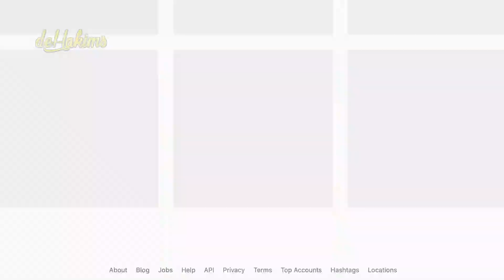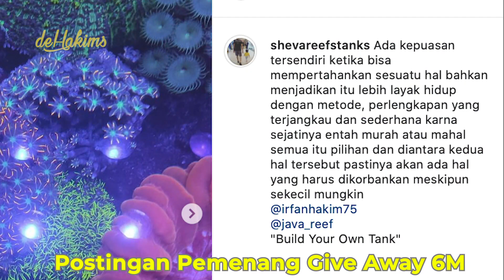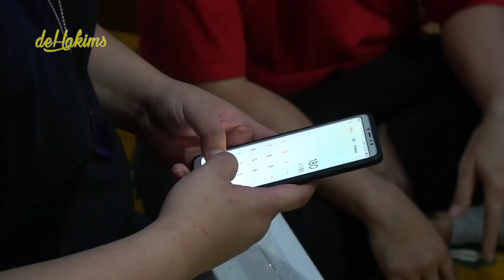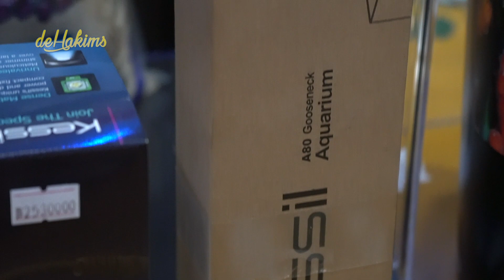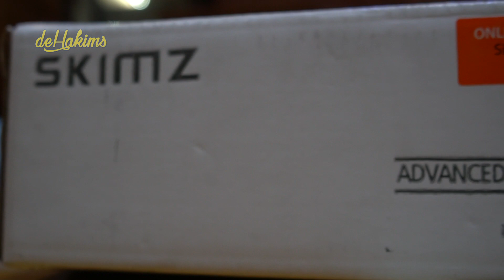AQUARIUM AIR LAUT EPS18 | TERHARU SAMPAI NETESIN AIR MATA.. DIA ORANG YANG TEPAT!!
Yeeeeeaaayyyy... Give Away, Give Away...
Banyak banget kan yang nungguin siapa sih pemenang Give Away 6M Subscribers deHakims..

Di Episode kali ini, gue bakal umumin nih, pemenang Give Away nya..
Dan ada juga perkembangan Aquarium Laut gue gaess..

Langsung cekidott yaa gaes..